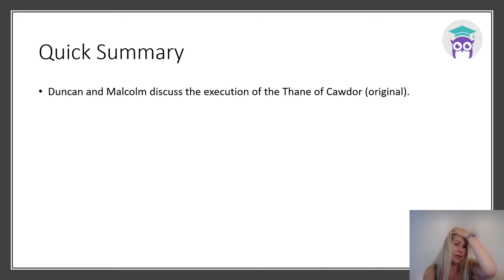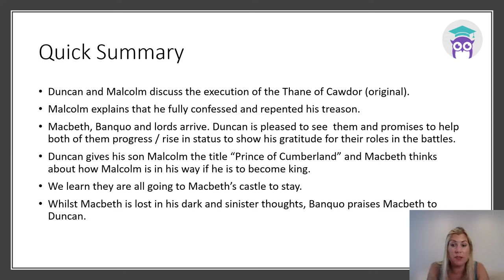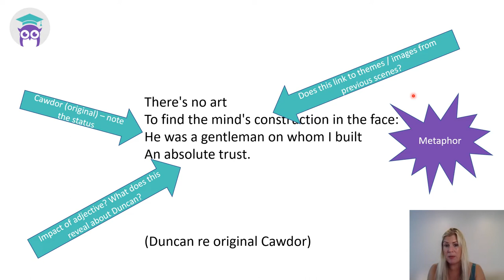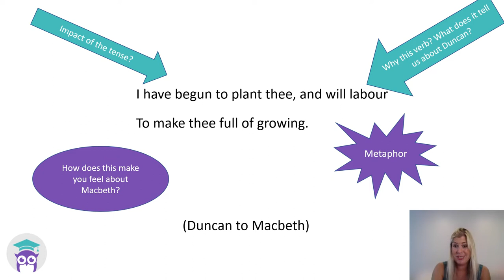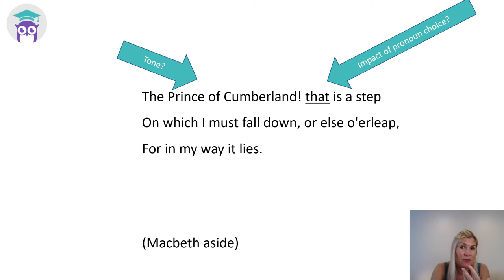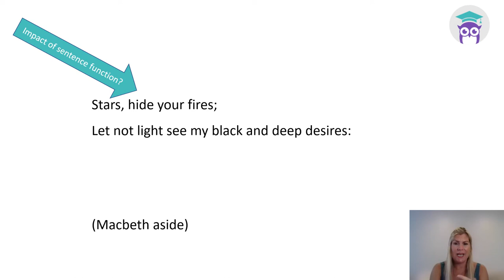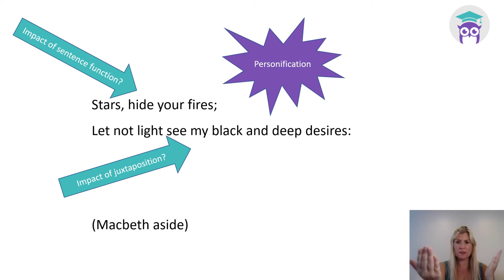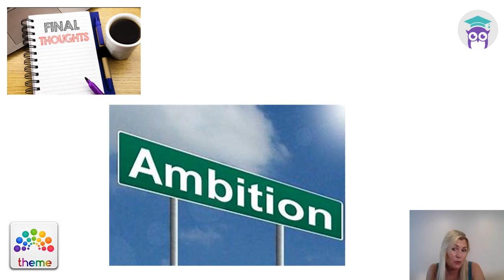Macbeth Act 1, Scene 4 Analysis with Miss Adams Teaches...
Macbeth Act 1, Scene 4 Analysis with Miss Adams. Offering detailed analysis on language, structure, form and context, this tutorial will help you prepare for your GCSE exams or coursework.

Part of a series of scene by scene tutorials on Shakespeare's Macbeth.